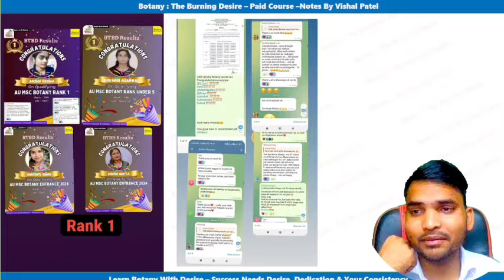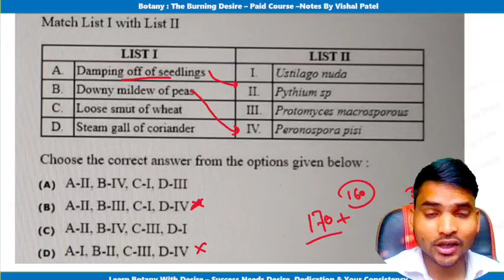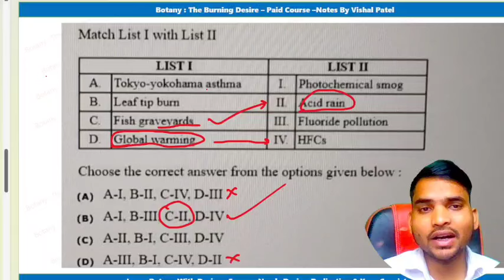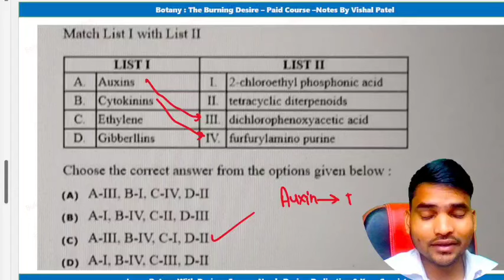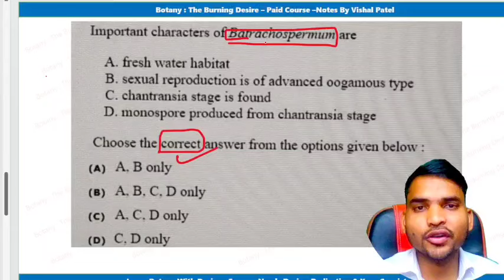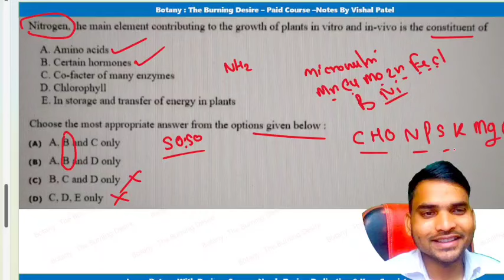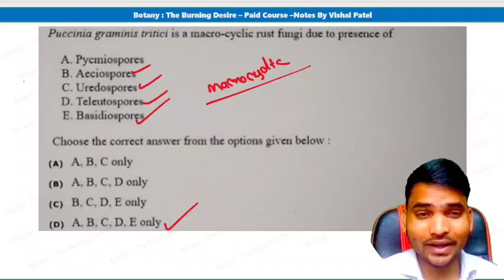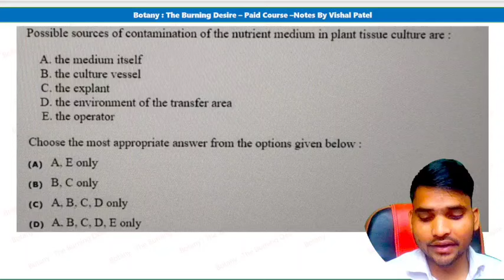Strategy Class 🫡 1 | How To solve MCQ Question| Msc Entrance and Assistant Professor